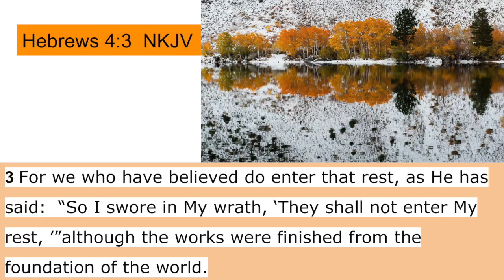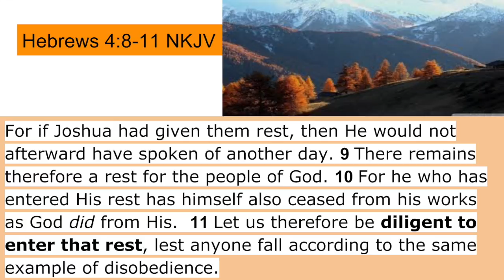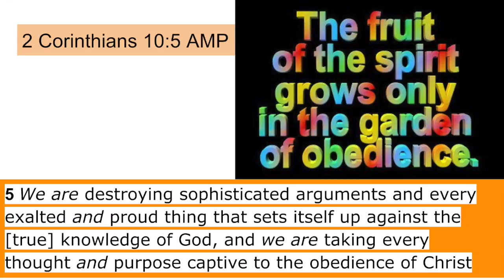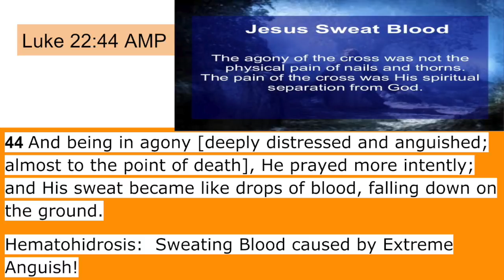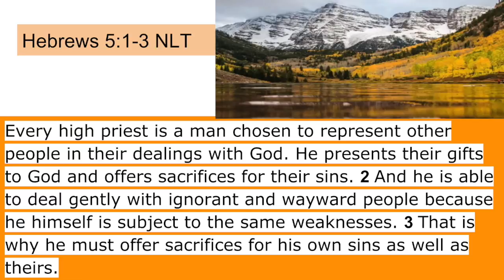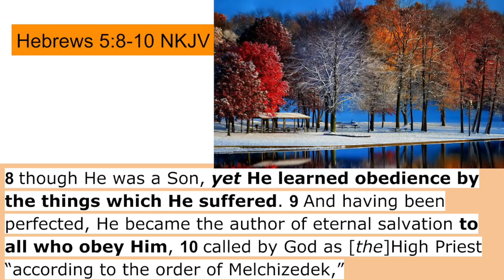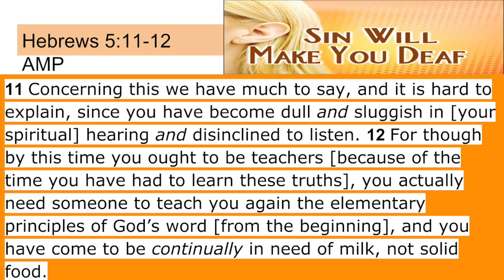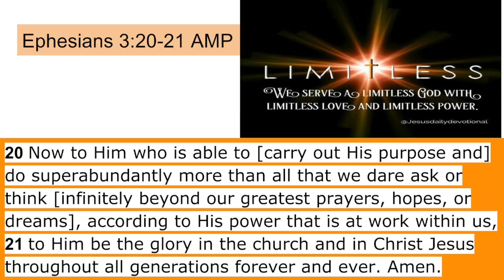Part 7 Hebrews 4 & 5 Obedience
Preached by Pastor Norm Barela @ Emmanuel Baptist Church of Edgewater Colorado on December 3rd, 2017.